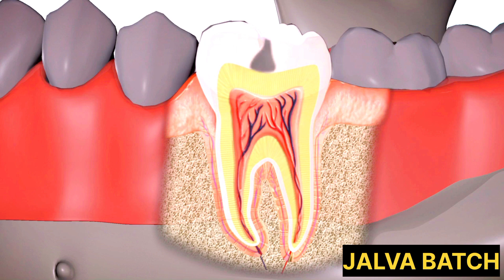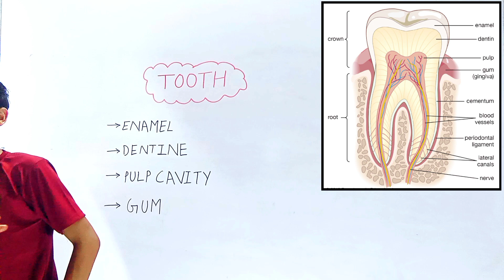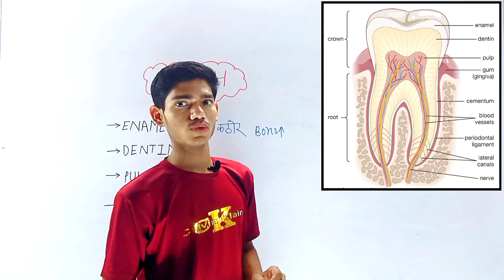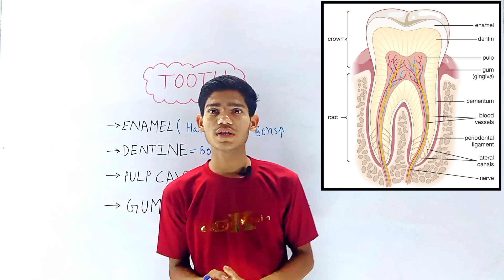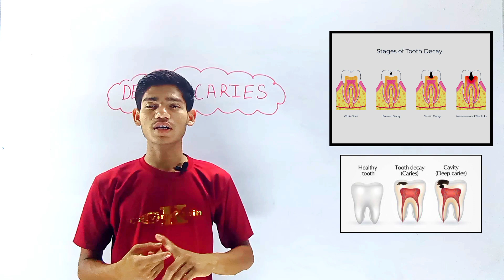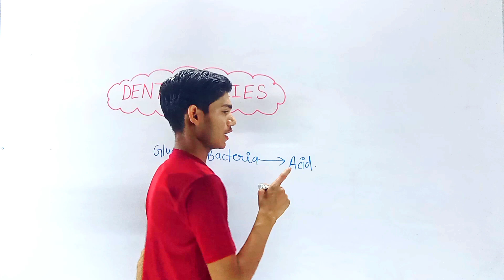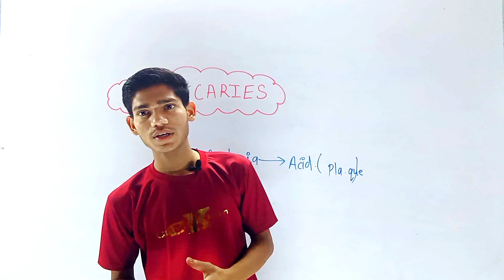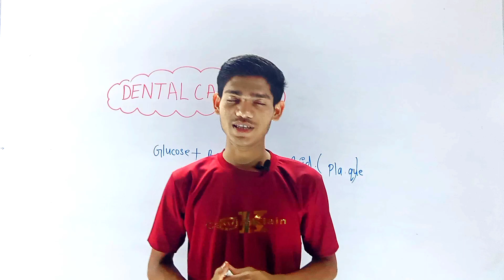Dental Caries, Tooth Decay Class 10 Biology Life process L-8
Timestamps:
00:00 -Live example of tooth decay.
00:39 -Introduction.
01:30 -About of our tooth
08:15 -dental caries.

✅CLASS 10TH BIOLOGY COMPLETE VIDEO LECTURE:Jalva batch by Mukesh Sir | Class 10th biology | Class 10 Biology All Chapter, Biology Class 10 Playlists, Bio Class 10 playlists.

In Chapter 8 of the Life Processes unit, you will delve into the intriguing world of dental caries and its impact on oral health. Explore the causes, treatment, and prevention strategies for tooth decay, a prevalent condition that affects individuals of all ages. This biology class will equip you with a thorough understanding of the life processes involved in maintaining optimal oral hygiene. Discover how dental caries can be effectively managed and gain insights into the vital role oral health plays in overall well-being. Dive into this enlightening lecture on dental caries to unravel the mysteries behind dental cavities and acquire the knowledge needed to excel in your Grade 10 biology studies.
some keywords for this video:
1.dental caries class 10th,
2.dental caries animated video,
3.dental caries animation,
4.dental treatment,
5.tooth decay 3D animation,
6.tooth decay treatment,
7.tooth decay,
8.tooth decay stages,
9.tooth decay treatment at home,
10.tooth decay removal and filling,